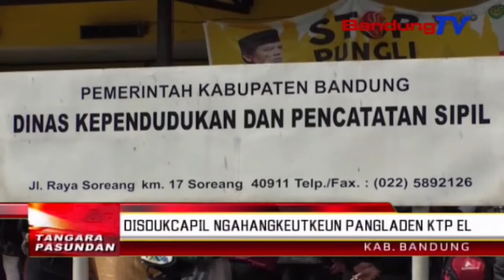DISDUKCAPIL Ngahangkeutkeun Pangladen KTP EL | TP | BANDUNGTV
TP | BANDUNGTV | Dinas Kependudukan Dan Catatan Sipil Atawa Disdukcapil Kabupaten Bandung, Ngaronjatkeun Prakprakan Rekaman Turta Nyitak K-T-P Elektronik Kalawan Mayeng. Pangna Nkitu, Tepi Ka Kiwari, Jumlah Warga Anu Tacan Ngalakonan Prakprakan Rekaman K-T-P Elektronik Ngahontal Genep Puluh Tilu Rebu Jiwa.